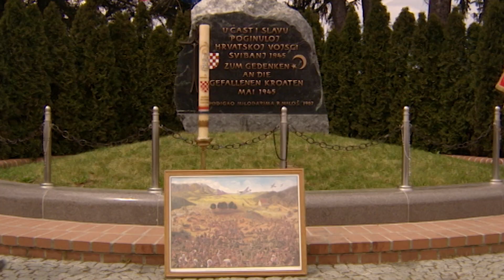1945 | De wreedste nazi's in Joegoslavië | In Europa (2006/2007)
Uit de In Europa serie uitgezonden in 2007/2008. Het verhaal over de wreedste nazi's en gruwelijkheden in Joegoslavië.

In het Oostenrijkse Bleiburg slachtten Tito’s partizanen aan het eind van de oorlog meedogenloos tienduizenden ongewapende tegenstanders af. De slachtoffers waren merendeels Ustasha’s, Kroatische fascisten die de kant van Hitler hadden gekozen en honderdduizenden doden op hun geweten hadden.

In Kroatië liggen twee dorpjes, slechts van elkaar  gescheiden door een riviertje genaamd De Verbinding. Het ene dorp is Servisch, het andere Kroatisch. Het is er vredig, maar er zijn nog talloze rekeningen te vereffenen. Met harde hand wist Tito ook hier meer dan veertig jaar lang zijn “Broederschap en eenheid” op te leggen.

Naast de nieuwe serie In Europa publiceren we ook video's aan de hand van de oude serie uit 2007/2008.

De VPRO trekt samen met journalist en auteur Geert Mak opnieuw door Europa en de Europese geschiedenis. De nieuwe serie pakt de draad op waar de vorige eindigde: in 1999. Het optimisme tijdens de eeuwwisseling maakte plaats voor angst en verwarring na de aanslagen op de Twin Towers, de kredietcrisis, een toenemende stroom vluchtelingen en een steeds slechtere relatie met Rusland. Maar kun je geschiedenis herkennen als je er middenin zit? Als niemand nog weet hoe het gaat aflopen?

Elke aflevering begint met een gebeurtenis die Geert Mak als een keerpunt in de hedendaagse geschiedenis beschouwt, terwijl op het moment niemand dat nog in de gaten had. Dat besef kwam pas veel later. De serie 'In Europa, de geschiedenis op heterdaad betrapt' laat ooggetuigen aan het woord die zonder dat ze het doorhadden middenin een belangrijke historische gebeurtenis belandden.

In Europa, de geschiedenis op heterdaad betrapt is een serie met Geert Mak van Stefanie de Brouwer en Roel van Broekhoven.

Wil je aan de slag met In Europa in de klas, kijk op